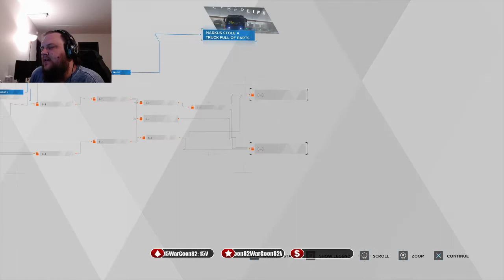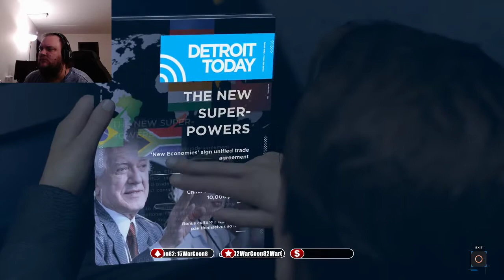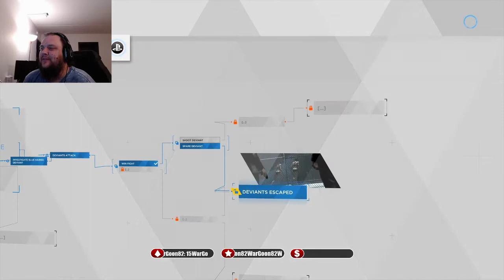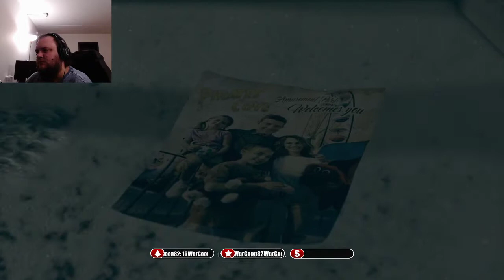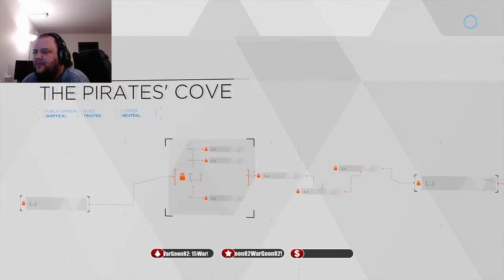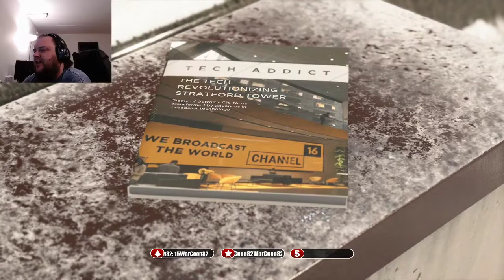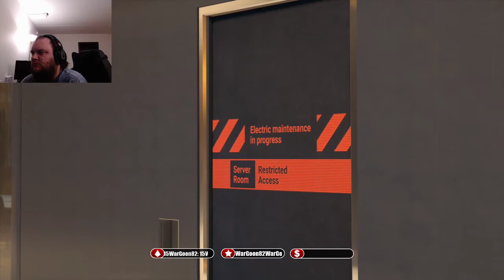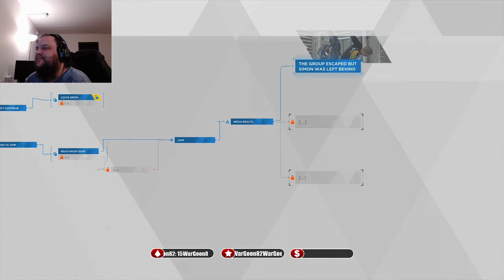detroit lets become human do androids feel love pt 7